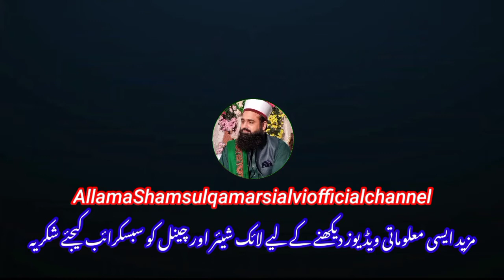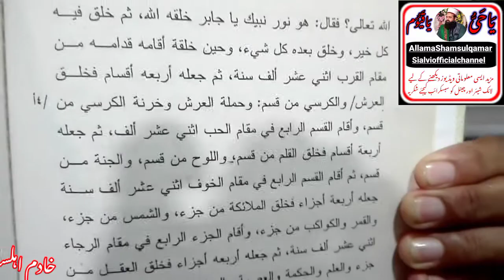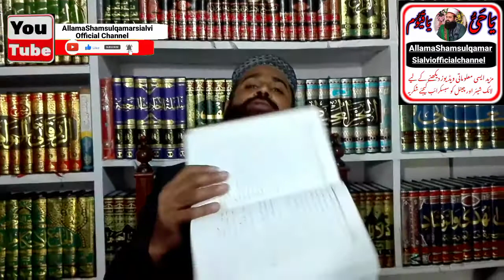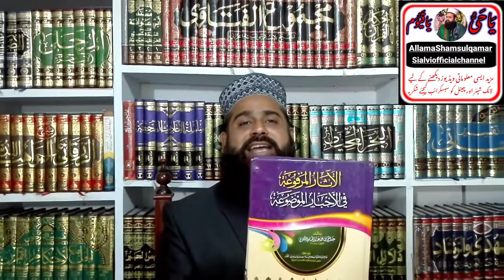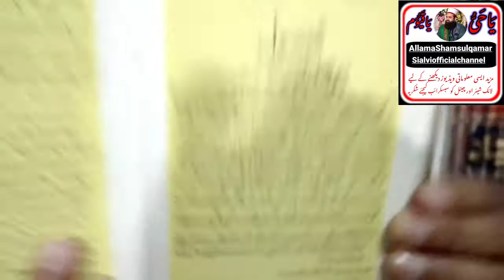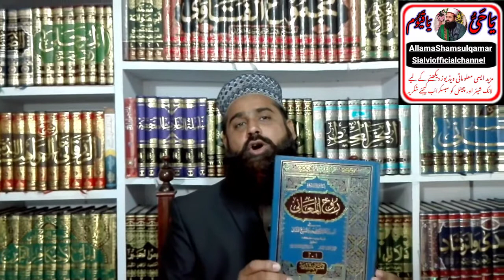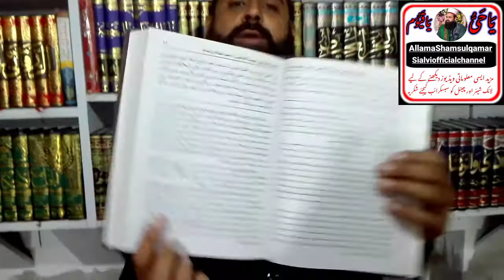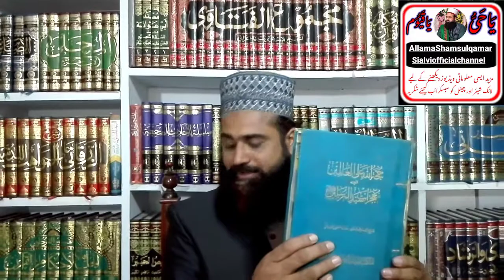Noor e Mustfa by Allama Shams ul Qamar Sialvi (new 2022)720mp